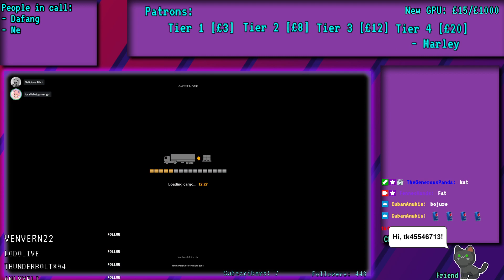Missing TitanFall and calling ourselves fat - Euro Truck Simulator 2